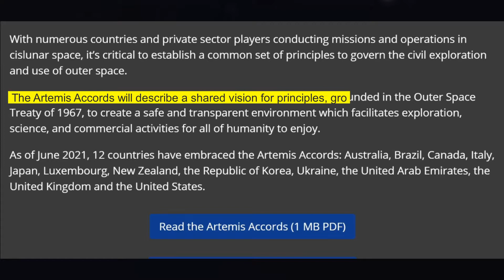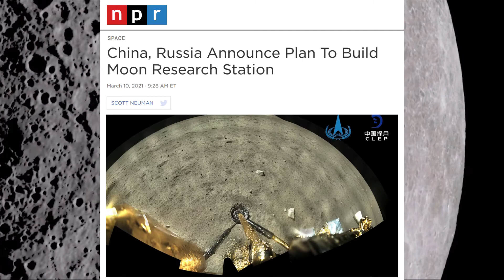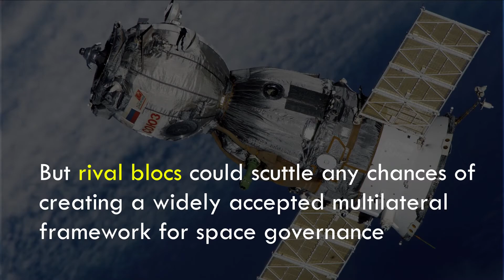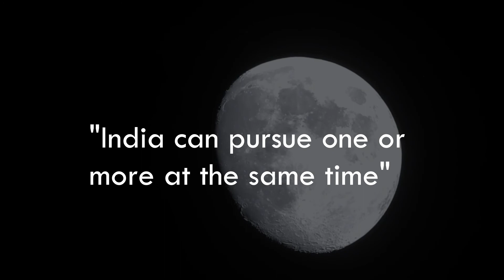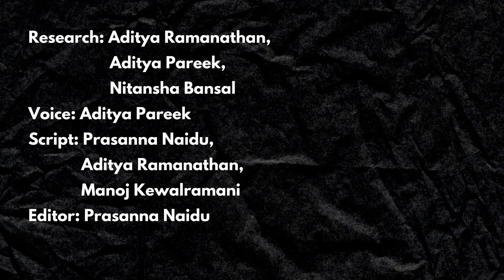Should India join the Artemis Accords?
NASA thinks international partnerships will play a key role in achieving a sustainable presence on the Moon.
But should India be partnering with the US through the Artemis Accords or pursue alternative options to fulfil its ambitions?
In this video, we unpack what the Artemis Accords are about and what are India's options in this regard.